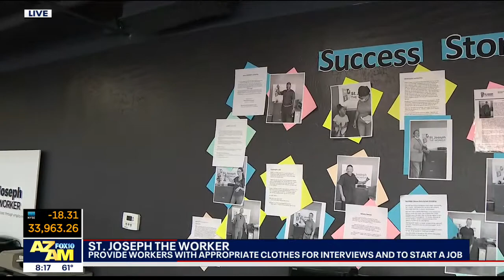St. Joseph the Worker provides workers with clothes for interviews | FOX 10 AZAM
There's a place where you can go to get appropriate clothing for interviews or when starting a new job. FOX 10's Ty Brennan has the details.